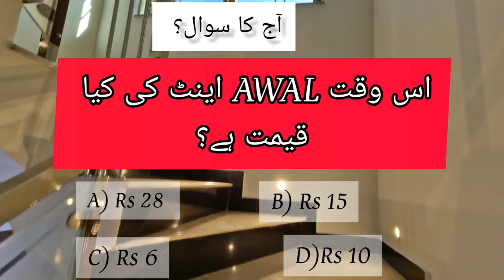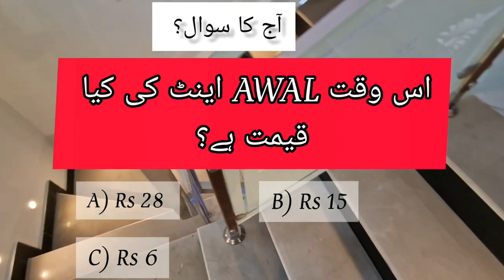7 Marla Lajawb Ghar | F-18 Faisal Town Islamabad | CDA APPROVED | گھر دیکھ کر دل باغ باغ ہو جائے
-5 MARLA 1.5 STORY
Price= 72 Lakh

-5 MARLA CORNER SINGLE STORY
Price= 52 LAKH

-6 MARLA DOUBLE STORY
Price= 70 LAKH

-5 MARLA BEAUTIFUL DOUBLE STORY

-3 MARLA 1.5 STORY BEAUTIFUL HOUSE
Price = 52 LAKH

-3 MARLA DOUBLE STORY
Price= 52 LAKH

-3 MARLA BRAND NEW
Price= 32 LAKH

-7 MARLA BRAND NEW HOUSE

-5 MARLA BEAUTIFUL WESTERN HOUSE

For contact
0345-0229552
only Whatsapp